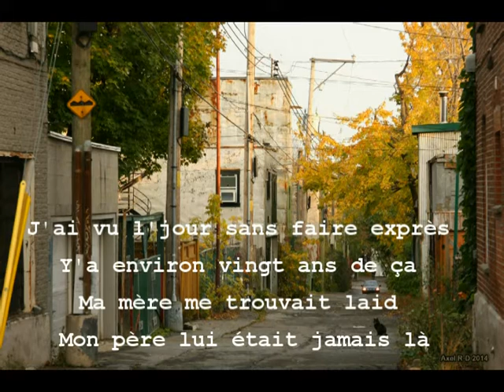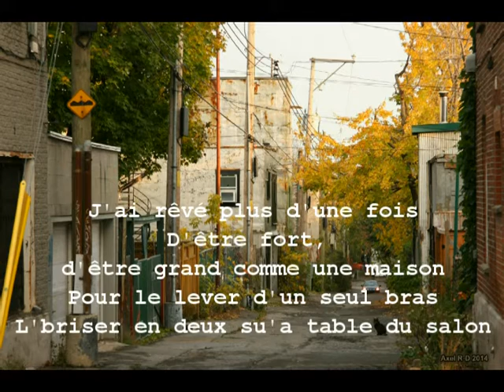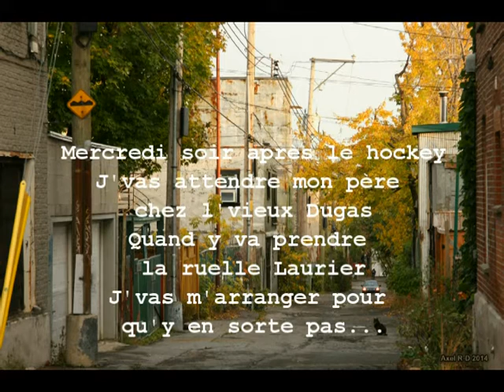Les Cowboys Fringants Ruelle Laurier Lyrics